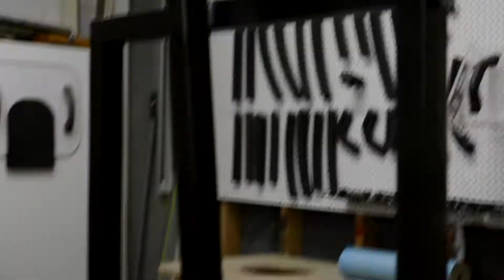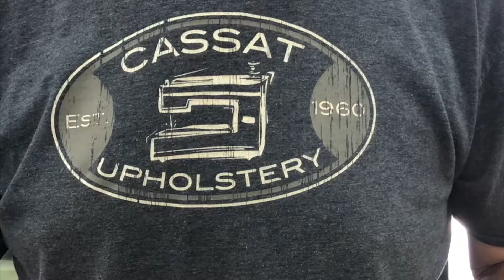reading chair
Built out of 1.5" 16a square tube. Used Miller 190 mig machine to weld uo the frame. Rattle can some hammer tone paint on it and thanks to Cassat Upholstery of Fayetteville Arkansas for the cushions. The material I think came from a Ford heavy duty truck.